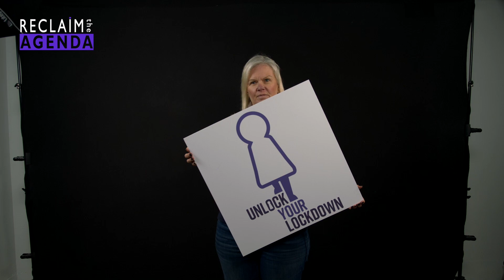The New Phenomenal (IWD21)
Rally speeches from the Platform 2021

FEATURING:

- Rachel Powell | Women’s Sector Lobbyist at Women’s Resource Development Agency
- Lord Mayor Frank Mc Coubrey
- Sonya Mc Mullan | Women’s Aid Federation NI
- Coumilah Manjoo | Belfast Multi-Cultural Association
- Deborah Yapicioz | Co-Chair of the Unison Regional Women’s Committee
- Nancy Wallach | Board of Governors of Abraham Lincoln Brigade Archive
- Naomi Sloan | Student at University of Ulster & Executive member of the NI Youth Forum
- Hasna Elsiyofi | Founder member of the Sudanese Community Association
- Emer Maguire | Musican & Comedian